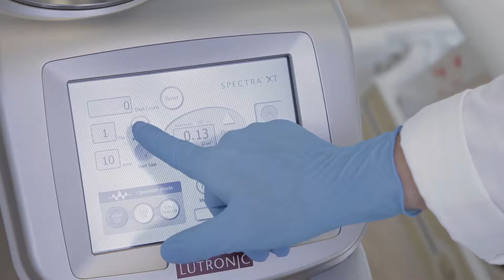Film détatouage Dr SHEYKHAN à CAEN